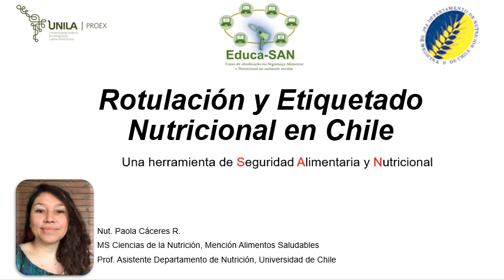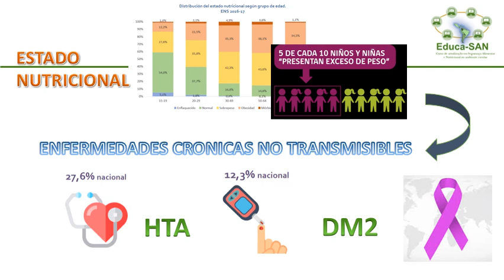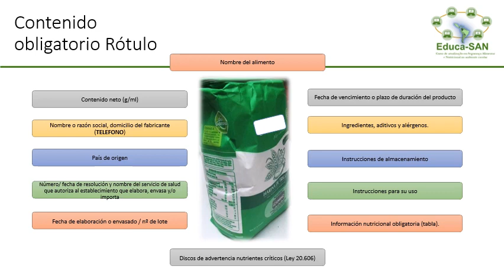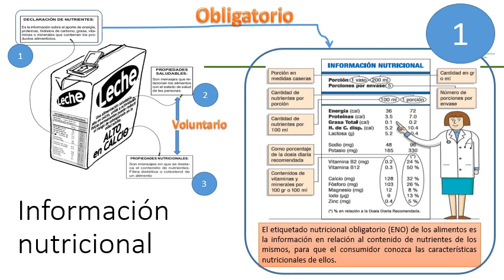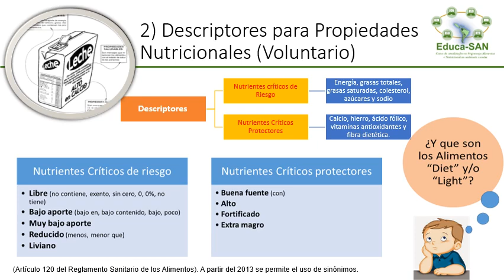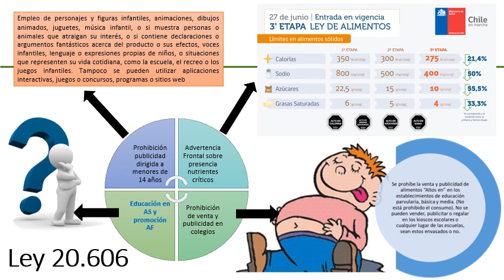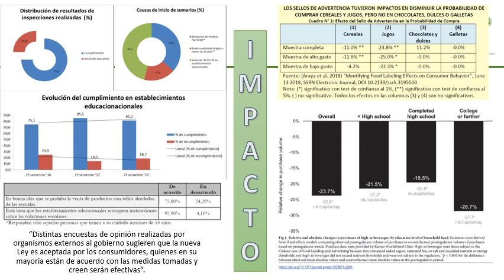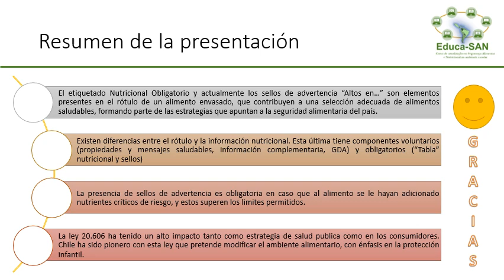Rotulación y Etiquetado nutricional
Video sobre aspectos obligatorios y voluntarios de rótulo y etiqueta y el impacto de la nueva ley 20.606